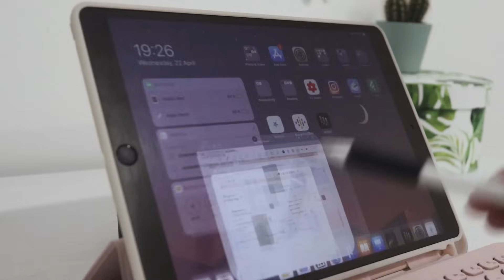GoodNotes 5: обзор приложения для рукописных заметок на iPad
Привет! Сегодня рассказываю об основных функциях и о том, как пользоваться приложением для рукописных заметок GoodNotes 5.

Еще 3 совета по работе с GoodNotes в моем канале в Telegram

Содержание:
0:00 Вступление
0:23 Создание блокнотов
1:24 Навигация по блокноту
2:48 Вкладки и многооконный режим
3:11 Панель инструментов

Спасибо, что посмотрели! Есть вопросы, замечания, пожелания? Оставляйте их в комментариях :)

Обо мне:
Привет! Я Таня. Я снимаю видео об учебе, иностранных языках и использовании технологий для продуктивности. Еще я закончила магистратуру в Южной Корее, о чем также есть видео на канале.

Это видео не спонсировано. Некоторые ссылки выше - аффилированные.